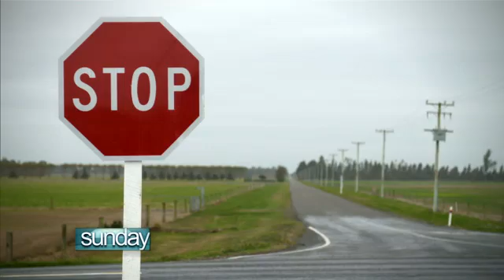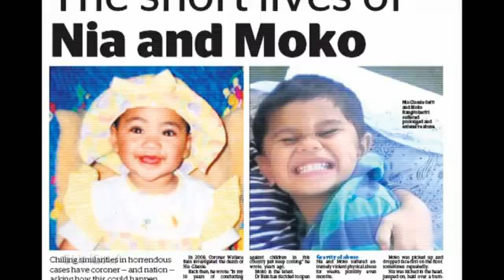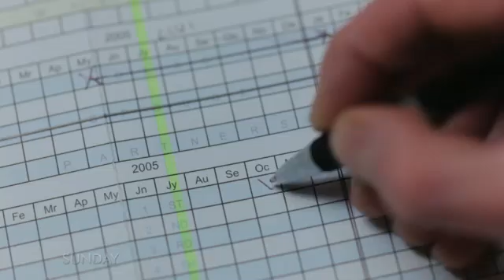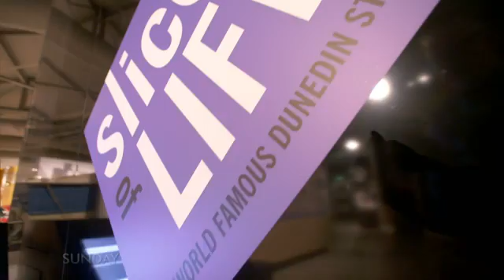Dunedin Study - Sunday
The Dunedin Study is the world’s longest and largest investigation into what makes us grow up into who we are. It’s discoveries are being used to dramatically change and  improve the care and protection of our most vulnerable children.